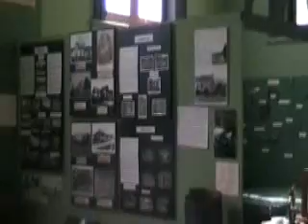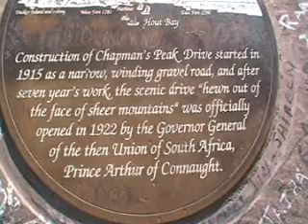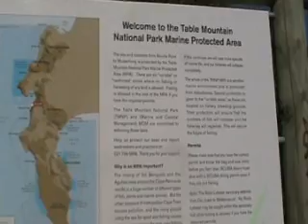Cape Town Family Visit August 2008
Scenes at the Waterfront, a walk on Milnerton Beach with Hilary,her poodles and Malka with the beautiful Table Mountain in the background. Scenic Drive on Chapman's Peak with wife,Malka and my mother,Freda.